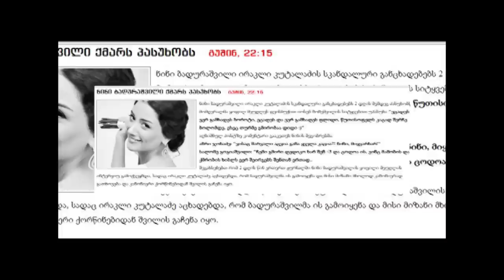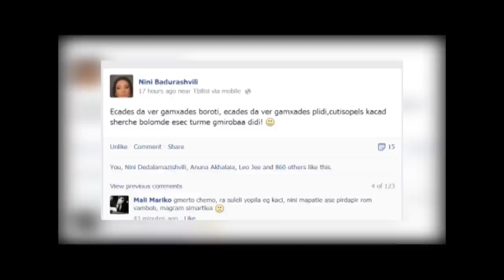სკანდალი 9 თვის ფეხმძიმე ნინი ბადურაშვილის პირადი ცხოვრების გარშემო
რატომ ატირდა ნინი ბადურაშვილი მიუზიკბოქსის კამერის წინ და რა ხდება მის პირად ცხოვრებაში - ირაკლი კუტალაძე - მომღერლის ქმარი, თუ ექს ქმარი... რა ხდება ცნობილ ოჯახში და რატომ ატყდა სკანდალი 9 თვის ფეხმძიმე ვარსკვლავის პირადი ცხოვრების გარშემო?!